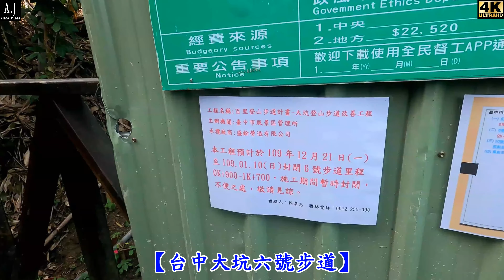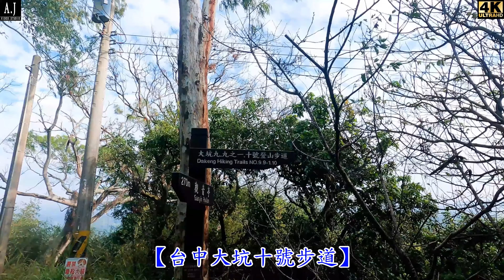台中 大坑 十號 九號 六號 步道 風動石 觀音亭 休閒 健走 登山 4K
台中大坑十號登山步道，環繞山林景色相當美，難易度比9號步道、9-1號步道要來的多一些，這次整修後的全程上下紀錄。